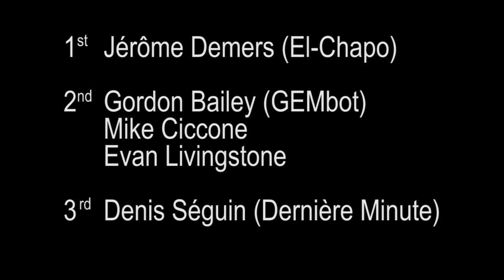3Kg Autonomous Sumo Robot : Robowars 2014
This is a compilation of all the autonomous sumo robot at the Robowars 2014 held in Montréal, Québec, Canada.